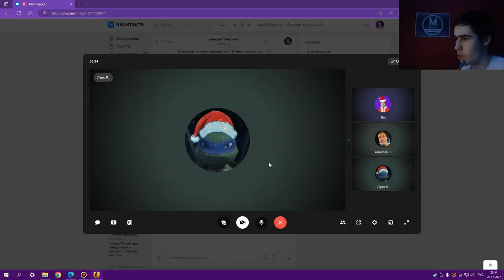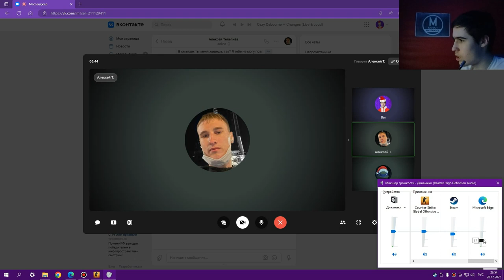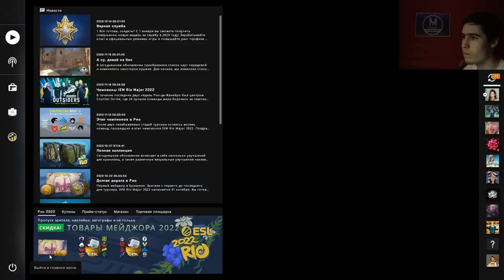Новогодние перестрелки - Counter Strike: Global Offensive №23